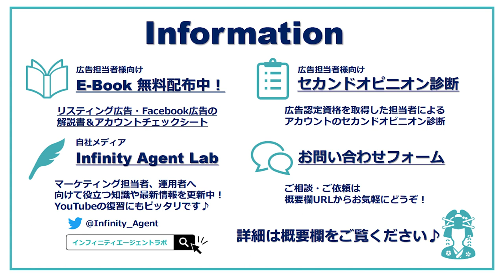【Yahoo!コラボ👏🏻】媒体社と広告代理店が考えるコロナ禍以降のWEB広告市場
ヤフー株式会社の清水様と対談！！WEB市場の現状と今後の市場変化や
今後求められる広告代理店についてお話ししております！

▹電話番号(代表番号)：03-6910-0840

【広告担当・マーケティング担当の方向け情報】 ※無料DL可

▹「YouTube広告の解説書＆アカウントチェックシート」

▹リスティング広告の解説書＆アカウントチェックシート

▹Facebook広告の解説書＆アカウントチェックシート

▹広告認定資格保有者によるアカウントのセカンドオピニオン診断

【動画目次】
2:15　コロナ禍のWEB市場の変化
4:08　今後のWEB広告について
4:58　今後求められる広告代理店
6:07　今後どのような媒体社でありたいか

※注意※
動画内の情報は全て撮影時の情報になります。
アップデート等により最新の情報とは異なる場合がございますので、その点ご理解いただけますと幸いです。

--◆関連記事
【何で選ぶべき？】広告代理店の選定基準チェックポイント
【YDA】オーディエンスカテゴリーターゲティングについて分かりやすく解説

--◆インターネット広告についてもっと勉強したい方向け
📒Webマーケティング中級者以上の教科書（弊社運営オンラインメディア）

【出演者】

株式会社インフィニティエージェント
デジタルマーケティング事業部
プランニングDiv.1
吉田　風由（Fuyu Yoshida）

ヤフー株式会社
MS統括本部第三営業本部
パートナー営業部
清水　亮太（Ryota Shimizu）

【新卒採用、中途採用、積極的に実施中です！】

★Wantedly更新中！

【インフィニティチャンネル】

「Webマーケティングの無限の可能性を伝える」をコンセプトに、Web広告やSNS広告に関する動画配信を中心としたWebマーケティングチャンネルです。
企業の広告担当者様は勿論の事、広告代理店に新卒で入社された方まで、このチャンネルをご覧になった方が、この複雑に見えるWeb広告に少しでも"可能性"を感じてくださったり、私たちが紹介した施策による効果を実感してくだされば幸いです。
頑張りますのでよろしくお願いします！

【会社概要】

◆事業内容
デジタルマーケティング事業
フィンテック事業
リフォームテック事業

2015年に当社を設立し、まだ7期目の駆け出し企業ではございますが、根本は大手代理店に在籍していたメンバーを中心とした運用型広告のプロフェッショナル集団です。
皆様のおかげで業界最速で「Google premium partner」と「Yahoo!★★」を受賞し、3年連続で「ベストベンチャー100」にも選出して頂きました。

これからも社員一同、皆様のマーケティングパートナーとして最大限尽力させていただきますので、何卒宜しくお願い致します。